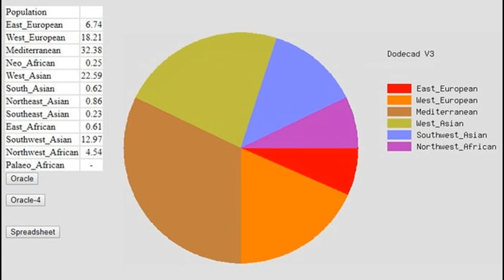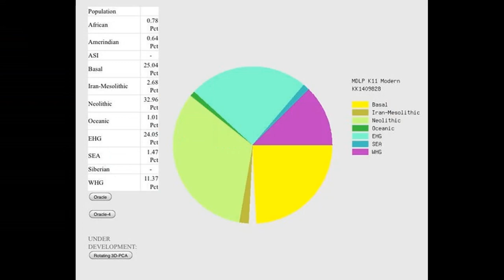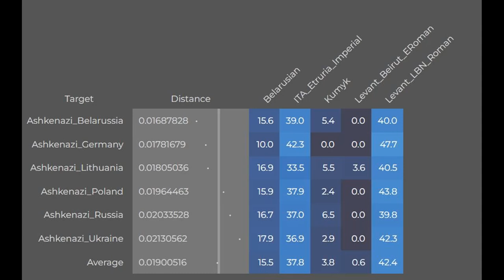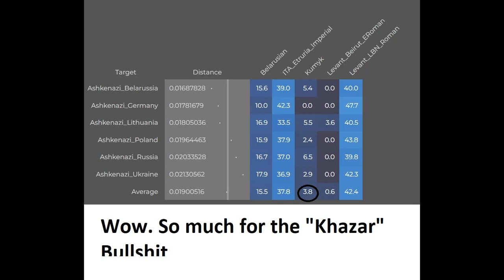The ethnogenesis of Ashkenazi Jews (G25)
The story of Ashkenazi jews, and their genetics.
Spoiler alert: Not Khazars.